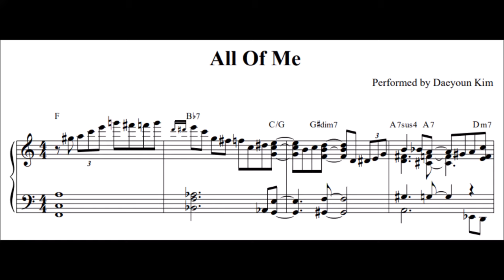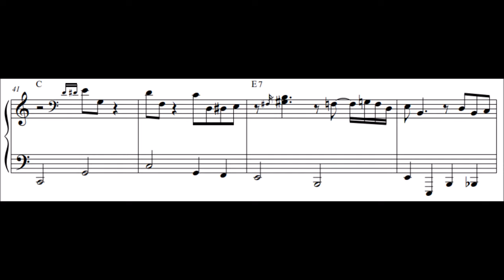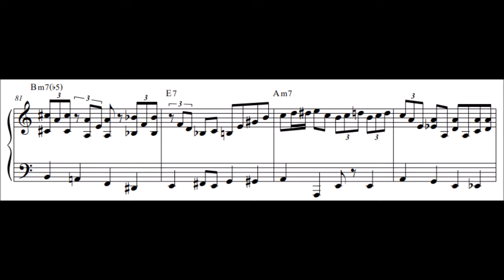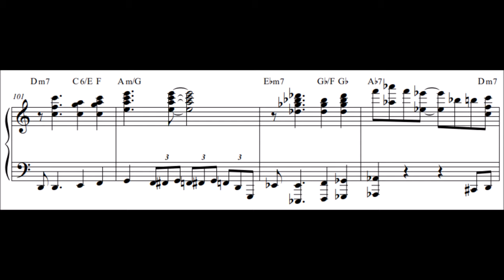[Jazz Standard] 'All of me' for solo piano (sheet music)